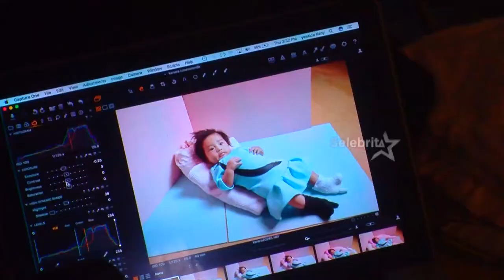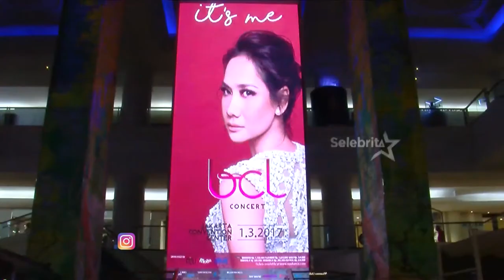Nindy Ayunda Siapkan Kostum Tempo Dulu Untuk Foto Sang Anak | Selebrita Pagi